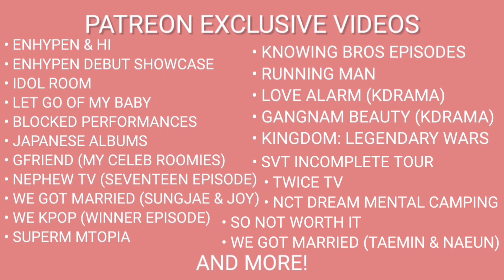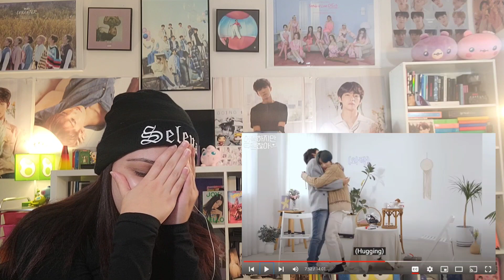XIAOJUN & YUTA | It's Awkward But It's Ok Special Edition (PART TWO) | NCT REACTION